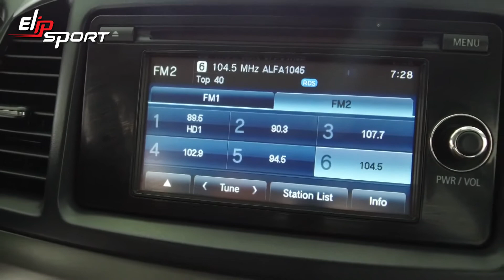Ô tô đã qua sử dụng 2015 Mitsubishi màu bạc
Phong cách sành điệu, vẻ ngoài ấn tượng, động cơ mạnh mẽ, nội thất đa dụng là những điều tuyệt vời xe hơi mang đến cho người sở hữu. Nếu bạn là người đam mê những chuyến hành trình thì cần phải trang bị cho mình sức khỏe bền bỉ. Tập luyện thể thao là việc không thể thiếu của một sức khỏe tốt. Cùng trải nghiệm các thiết bị thể thao mới nhất tại Elipsport.vn thôi nào!